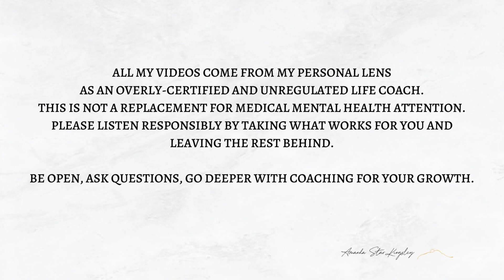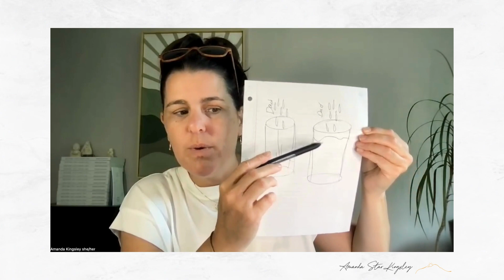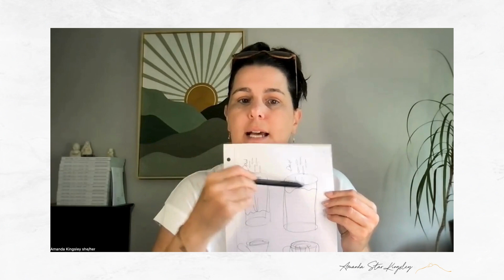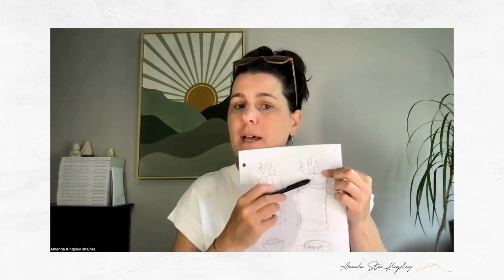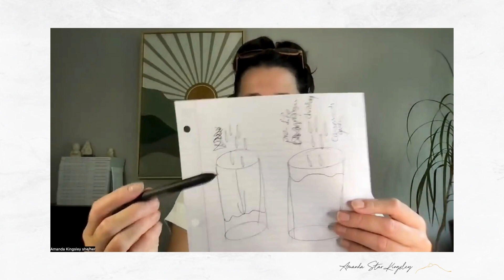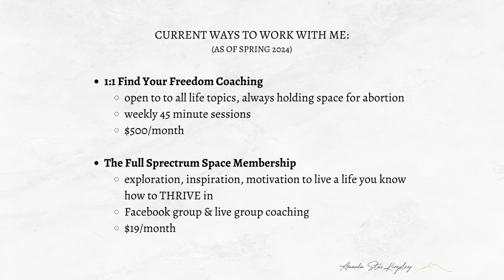Fill Your Cup- so others can't aggravate it